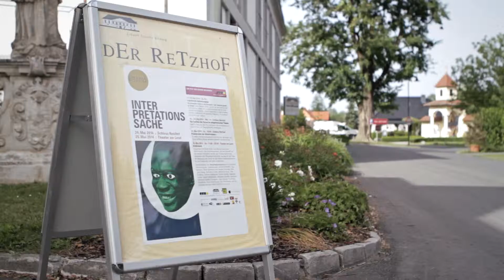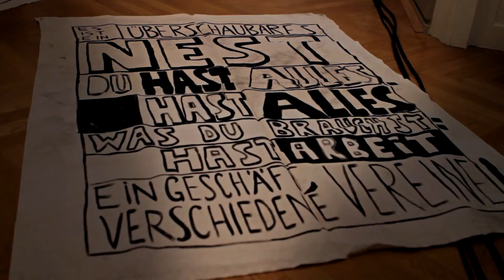Interpretationssache14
Die Interpretationssache14 fand am 24. Mai 2014 im Schloss Retzhof in Leibnitz statt.
Eingeladene Autor_innen waren:
Paul Wiersbinksi
Nele Stuhler
Henriette Dushe
Natascha Gangl

Weitere Personen, die an den Arbeitsateliers beteiligt waren: Ivna Zic, Sophie Reble, Martina Spitzer, Katharina Lütten, Julia Goldberg, Julia Doege, Franziska Dick, Friederike Harmsen, Milica Vasovic, Tamara Senov, Thomas Kasebacher und Christina Lederhaas

Film: Clemens Niel